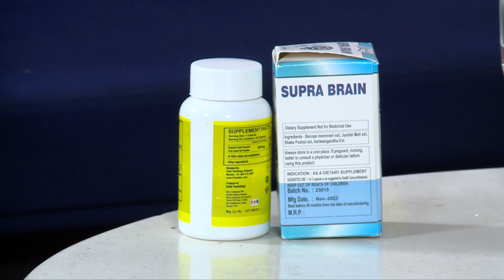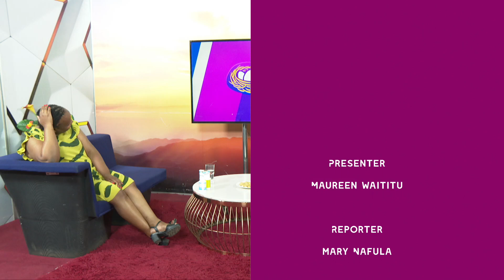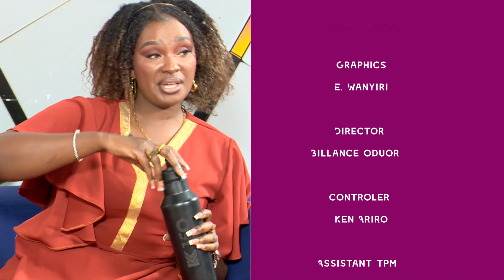The Nest : BRAIN & NEURO CARE FOR CHILDREN AND ADULTS.//PART 2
Enkeltec is a company registered and incorporated in India. It is a global medical company that focuses on alternative regenerative treatment to improve the quality of life of adults and children diagnosed with neuro developmental conditions.
There is not much support in conventional medicine for conditions like Autism, ADHD, Cerebral Palsy, Down syndrome, Stroke, Dementia and Alzheimer's. With the Ayurvedic-backed scientific products Supra Brain and Vegan Omega-3, quality of life by achieving the delayed milestones and improving independence is achieved in children & adults.